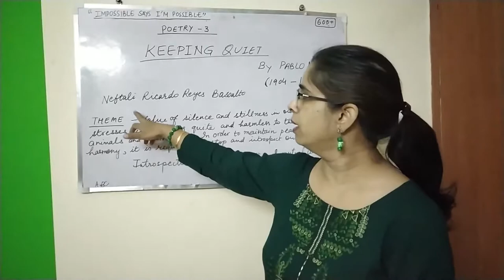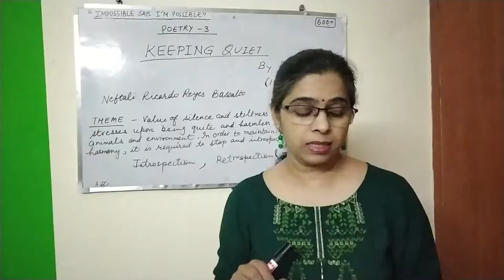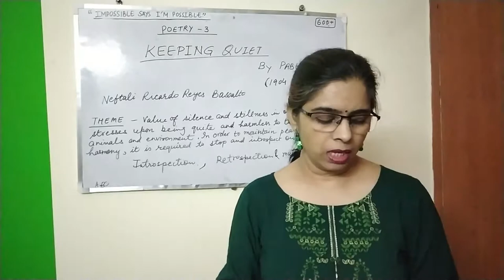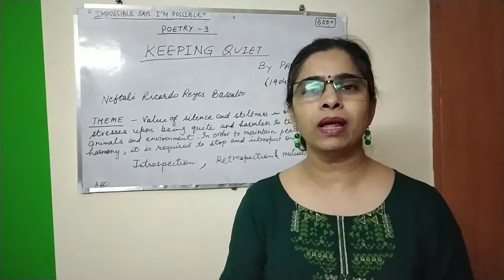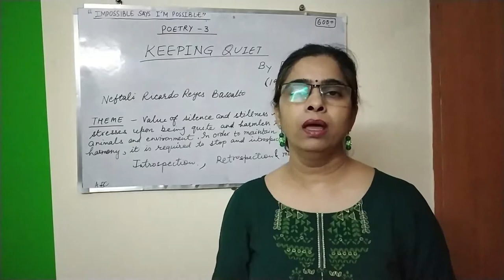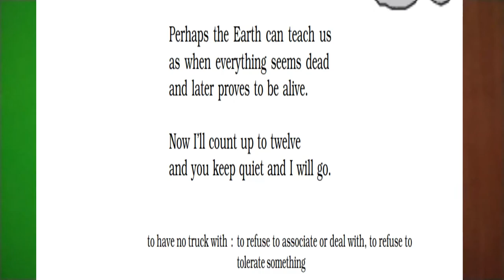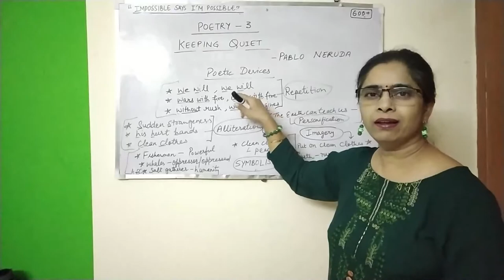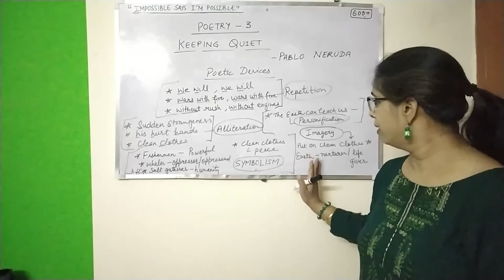"KEEPING QUIET"| CBSE | FLAMINGO | Class 12th | Poetry 3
word to word description of poetry KEEPING QUIET from FLAMINGO book along with question answers, questions based on stanza and poetic devices in easy way to understand and learn effectively.